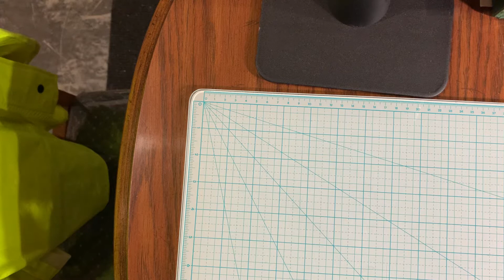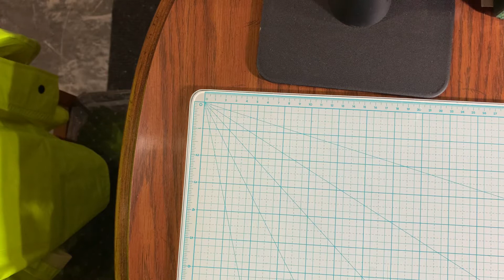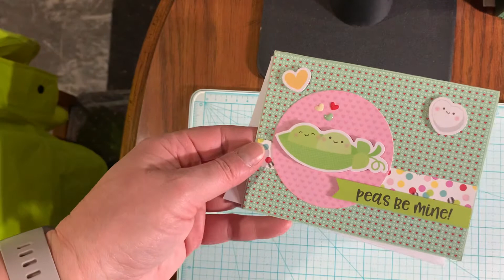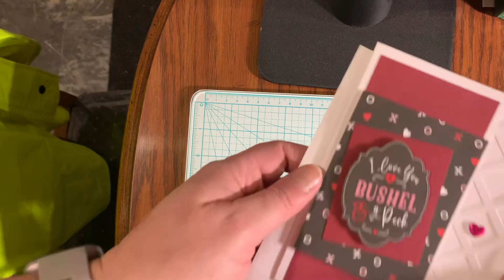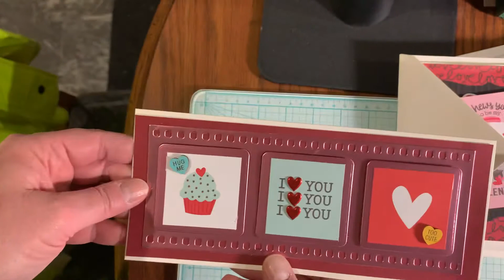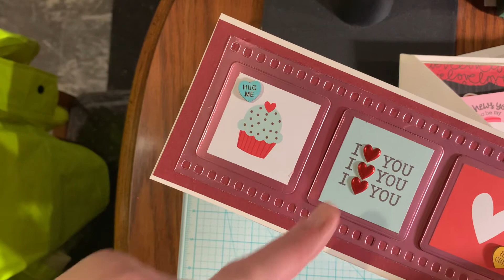Valentine’s Day Card Shares